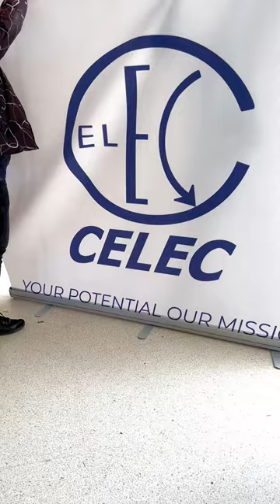Recap_2023✨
نختم عامنا بلحظاتٍ خُطّت بالمهج، زَرعت فينا حُبَّ اِطلاعٍ وعطاءٍ وتميز، شعورُ انتماءٍ صنع أُلفةً وأُنسا وجنوناً في أحايين كثيرة.
رعى الله أياما تقضّت ونسأله سبحانه أياما أخرى فيها الخير لنا وبنا.

Reflecting on a year of growth, discovery, and friendship with CELEC Family .
From late-night experiments to shared victories, 2023 was a chapter filled with passion and scientific wonders.
Grateful for every moment that fueled our collective journey.